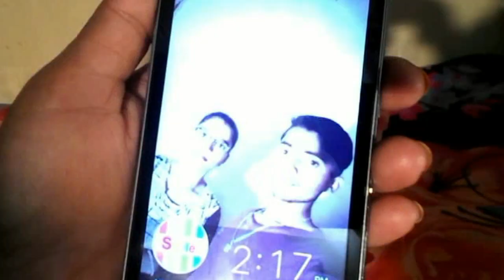The Haunted Tree : Episode - 4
This is the third and the last episode of the movie 'The haunted tree'. This movie is written, directed, produced and edited by Akash Rajak and Rani Rajak in association with Drishya Raj under RS Films Productions. Aakarsh and Ankita finds a secret about the haunted tree which is very closely related to them. This secret gives them a great shock. Finally they burn the haunted tree to drive away the spirit.So, let's watch this episode. # The haunted tree